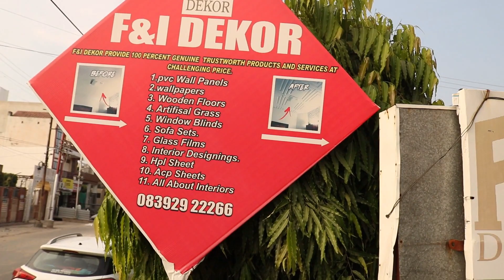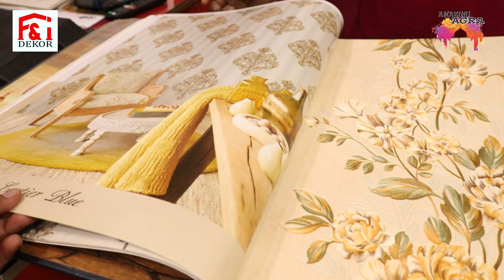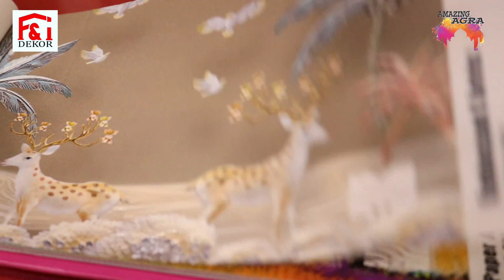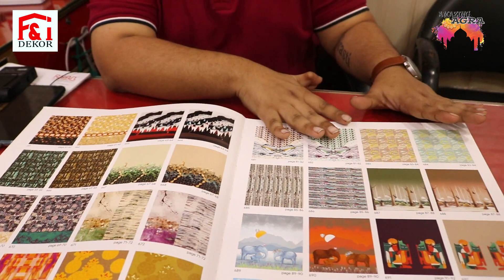इंटीरियर डेकोरेशन - इतने कम रेट में ? | Home Decor | Amazing Agra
इंटीरियर डेकोरेशन - इतने कम रेट में ?

अगर आपको इस दीवाली घर सजाने के लिए किफ़ायती रेट पर बढ़िया काम करवाना है तो कमला नगर में मुग़ल रोड पर F & I DEKOR एक बेहतरीन विकल्प है जहाँ इंटीरियर से सम्बंधित सभी कार्य किये जाते हैं।  ज्यादा जानकारी के लिए यह वीडियो अंत तक जरूर देखें।

F & I DEKOR
A - 540, Mughal Road
Kamla Nagar, Agra